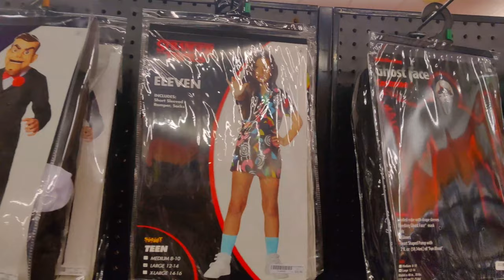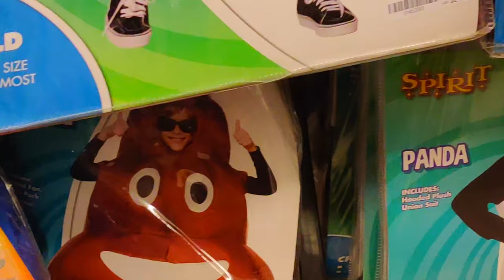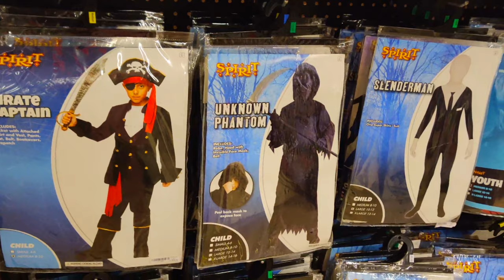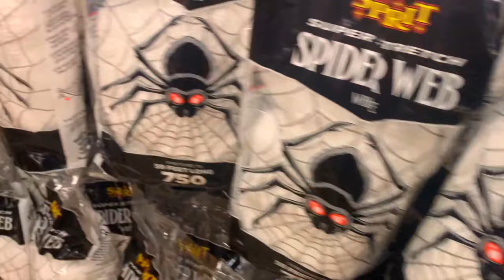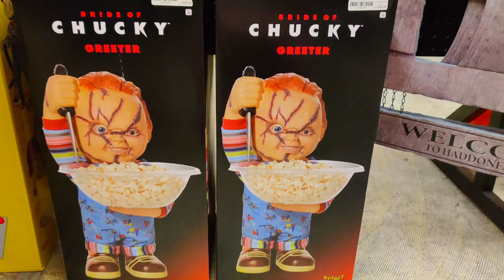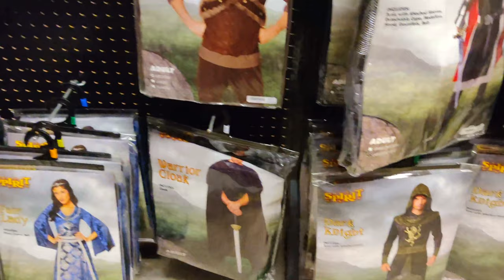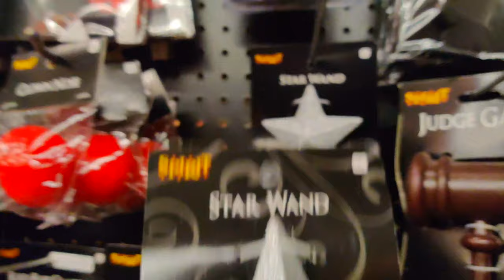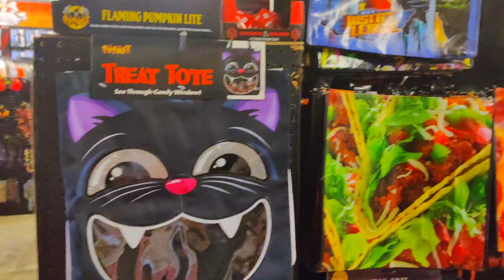Spirit Halloween 4k tour 10/11/2020 Sierra Vista Arizona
The video was shot on 11th October 2020 at the Spirit Halloween store, which has a large variety of Halloween costumes and decoration as can be seen in the video. My daughter reacted to this video, talking about her favorite decorations at the store. Halloween is just around the corner and everyone, including my daughter is ecstatic for it. Is Halloween your favorite holiday too?
Title
Spirit Halloween Tour October 11, 2020 Sierra Vista, Arizona

SALE $10 monthly membership NOW $1.99 for life
In order to grow our community quickly, the first 1000 members will lock in the VIP monthly membership for life! ALL I ASK:

1. Keep you membership PAID monthly
3. LIKE at least one video on the channel
4. COMMENT on your favorite video on StarArcade Youtube
5. SHARE at least one video on StarArcade Youtube channel

What part of this Video you liked the most?